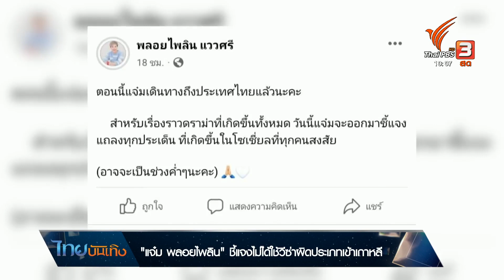"แจ๋ม พลอยไพลิน" ชี้แจงไม่ได้ใช้วีซ่าผิดประเภทเข้าเกาหลี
สัปดาห์ที่ผ่านมามีเคสติด ตม.โพสต์ในโซเชียล จนเกิด แบนเที่ยวเกาหลี ในหมู่ชาวไทย พร้อมตั้งข้อสงสัยถึงระบบคัดกรองที่ดูเหมือนวัดดวง บ้างก็ว่าควรแล้วเพราะ "ผีน้อย" เยอะจนเกินต้าน // แรงงานผิดกฎหมายกลายเป็นที่พูดถึงอีกครั้ง แถมมีเรื่องซ้ำเข้าไปอีก เมื่อมีกระแสข่าวนักร้องไทย ใช้วีซ่าผิดประเภท อ้างว่าไปเที่ยวแต่จริงๆ มีงานแสดงในเกาหลี เรื่องนี้กลายเป็นดราม่า และหวยมาออกที่นักร้องสาวมาดเท่ "แจ๋ม พลอยไพลิน" ซึ่งเธอได้ไลฟ์สดยอมรับว่าถูกปฏิเสธเข้าเกาหลีจริง แต่ไม่ใช่เพราะใช้วีซ่าผิดประเภท